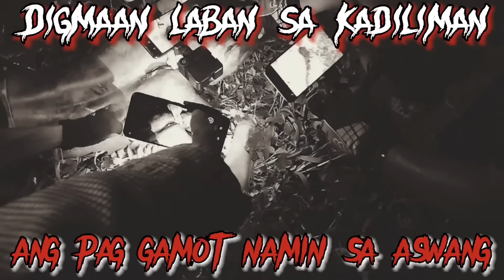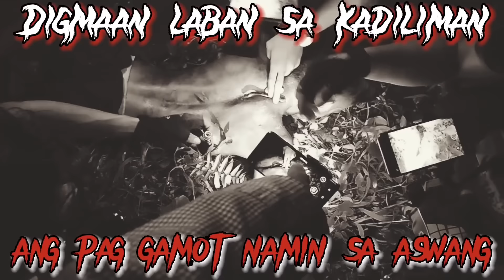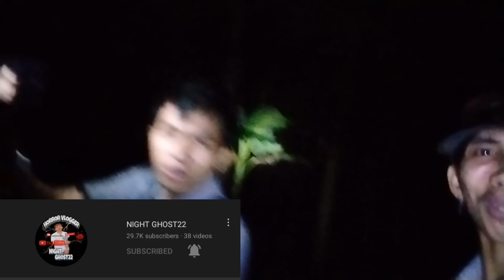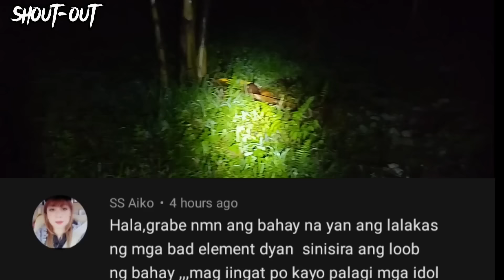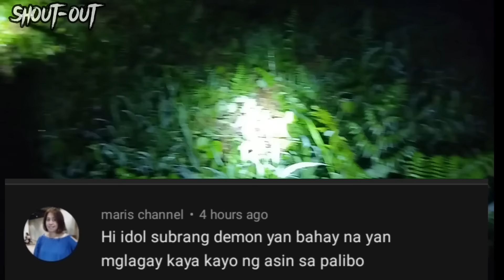PART 7 SA WAKAS NAGAMOT NAMIN ANG ASWANG ANG PAGSUKA SA ITIM NA BERTOD | DYOLEIKS ghostTV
ito na ang part 7 mga ka bossing  panuorin nyo na Po napa galing na namin Ang Isa SA mga batang aswang

please eh share nyo Po Ang video NATO mga kabossing malaking tulong napo yon SA akin at wag sana Po eh skip Ang ads na lalabas😊❤️🙏

sa mga nais akong Maka usap paki message nalang Po ako sa aking FB page

PLEASE SUPPORT TEAM KATAKOT HUNTERS

DON CARLO GHOST HUNTER
NIGHT GHOST22
DANZKIE GHOST 21
DYOLEIKS ghostTV

ALSO SUPPORT

RELATED HUNTERS

KUYA RED GHOST ADVENTURES
DONZKIE GOSHTV
 PAW ADVENTURE
REBORN GHOST ADVENTURE
SHIELA GHOS21
BLACK GHOST 23
REAL GHOST TV
STORYANG KILABOT TV
GHOST HUNTER88
BABY BOSS SAMAR THE LADY GHOST HUNTER
GHOST 23
CREEPY GHOST 03
CREEPY MEGZ 08
SMOKE CREEPY GHOST
CHOI ENATO GHOST HUNTER
TAONG GUBAT GHOST FILMING
GHOST HUNTERS 44
The Ghostbumps
HENRY GHOST TV
KUYA RONZ GHOST ADVENTURE
SAMAL SHADOW HUNTER

REACTIONIST

BOSS RINO
PONGGOY
MR. DABOY TV
AKOSI TIBURCIO